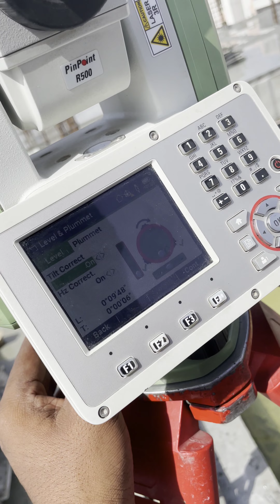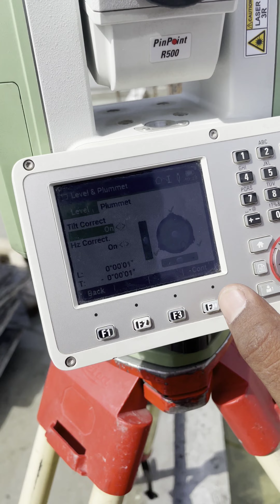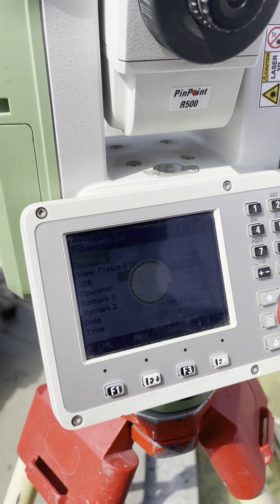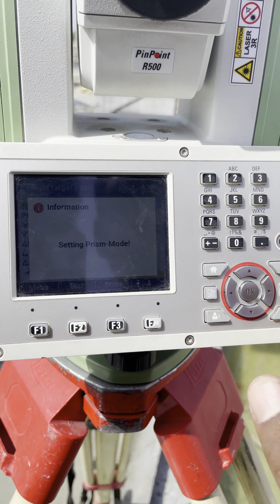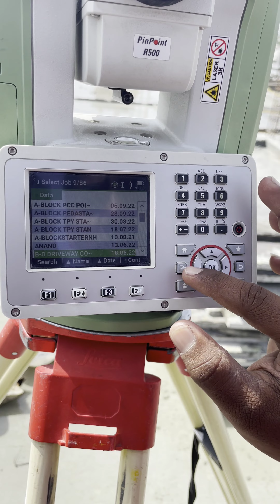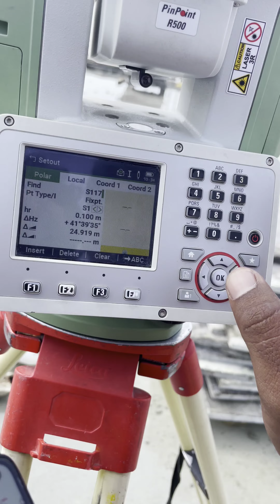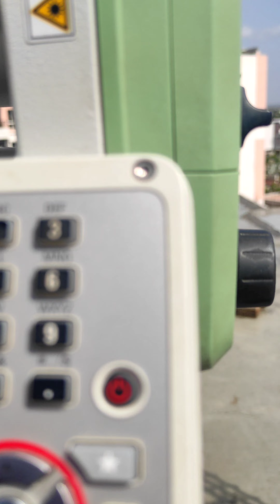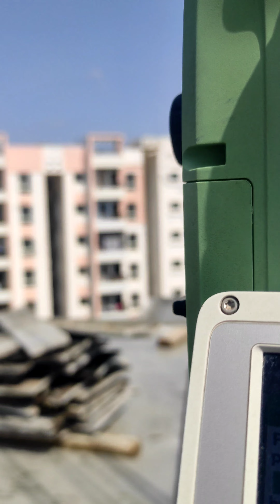Leica Totalstation 100% Learning